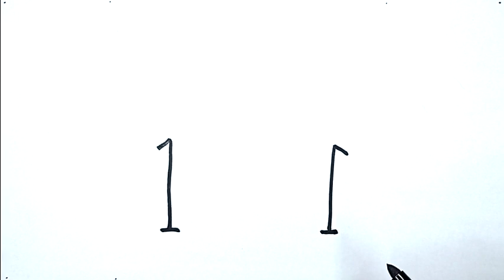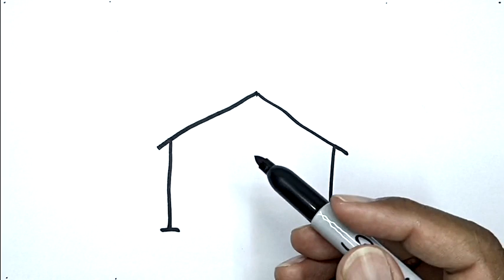How To Draw A Dog House Easy With Number 1 | Drawing With Number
Step by step drawing with number